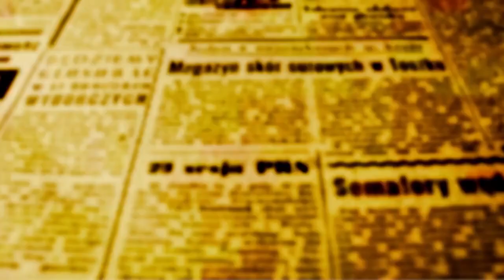Padre Beozzo: “Onde dois ou três estiverem reunidos no meu nome, eu estou aí, no meio deles” Mt18,20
23º Domingo do Tempo Comum

A comunidade do evangelista Mateus organizou as palavras de Jesus em torno a cinco temas: o Discurso sobre o Reino de Deus, que começa com as Bem-aventuranças (capítulos 5-7), o Discurso Missionário (cap. 10), o Discurso das Parábolas (cap.13), o Discurso Comunitário (cap. 18) e o Discurso escatológico (cap. 24-25).

O evangelho de hoje (Mt 18, 15-20) traz a revolucionária promessa de Jesus, a respeito da sua comunidade: “De novo, eu vos digo: se dois de vós estiverem de acordo na terra sobre qualquer coisa que quiserem pedir, isso vos será concedido por meu Pai que está nos céus. Pois, onde dois três estiverem reunidos no meu nome, eu estarei aí, no meio deles”. Isso acontece quando a família reza junta à mesa, agradece os alimentos e pratica a partilha, repartindo seu pão com os necessitados; quando se reúne em torno da Palavra de Deus neste mês da Bíblia e chama amigos e vizinhos para um círculo bíblico, quando socorre o faminto, o nu, o enfermo, o migrante, o refugiado, o encarcerado. A comunidade do Ressuscitado é formada por irmãos e irmãs que se preocupam uns com os outros, que amparam os desanimados, levantam os caídos e praticam a correção fraterna: “Se teu irmão pecar contra ti, vai corrigi-lo, mas em particular, a sós contigo” (18, 15). Esta correção amorosa, precisa ter bem presente a advertência do mesmo Jesus no sermão da montanha: “Por que reparas o cisco no olho do seu irmão e não percebes a trave que está no teu olho?” (7, 3). Nada destrói tanto uma comunidade, quanto a a quebra dessa regra da discrição e do cuidado com o outro e a outra, com sua imagem e fama, colocando no seu lugar a fofoca, a maledicência, para não falar da calúnia e dos discursos de ódio que facilmente reproduzimos nas redes sociais. Jesus confia também à sua comunidade a tarefa do perdão e da reconciliação: “Em verdade vos digo, tudo o que ligardes na terra, será ligado no céu, e tudo o que desligardes na terra, será desligado no céu”. É marca primeira da comunidade ser espaço do serviço fraterno, da acolhida sem discriminação de todas as pessoas, do alegre e esperançador anúncio de que o Senhor está no meio de nós ede que caminha conosco até o final dos tempos.